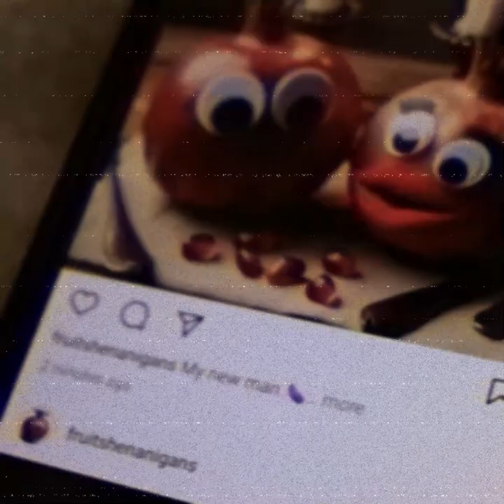Drone Queen - POMEGRANATE (Official Music Video)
/ dronequeenband

 / dronequeenband